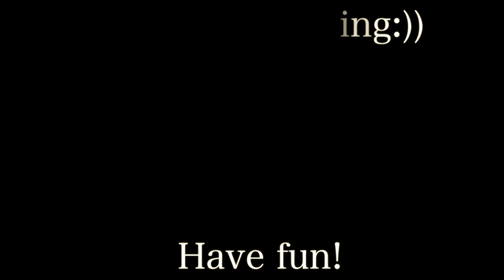- Ghost Face - Moments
ゴスフェのふぁにぃな動画です。
Random moments of the ghost face